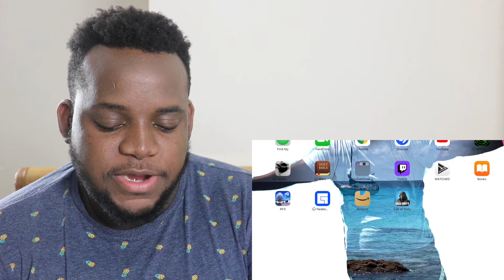Auri Reacts to Flight - That's My Typa (Official Music Video)